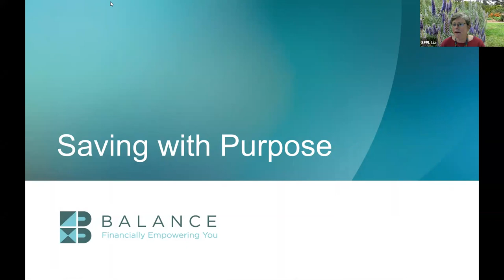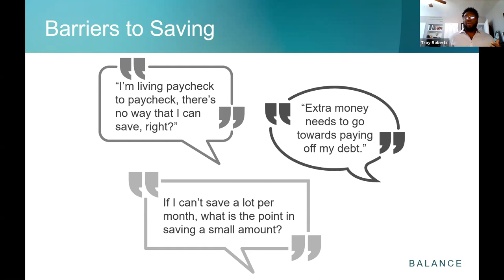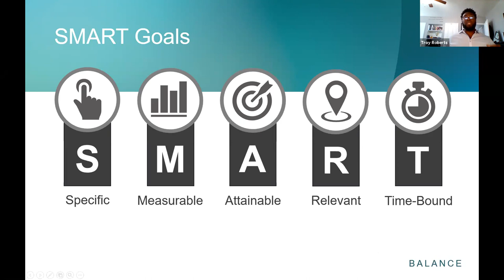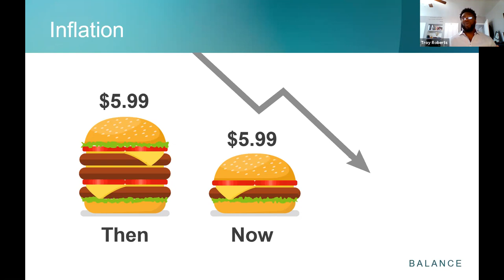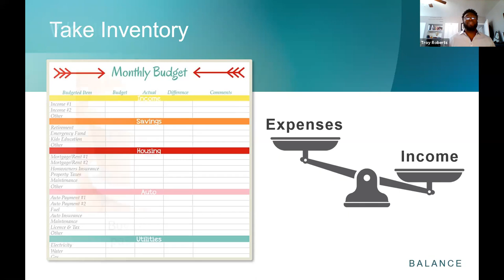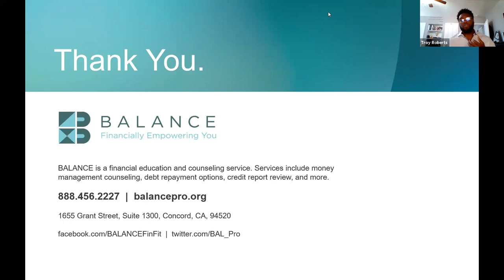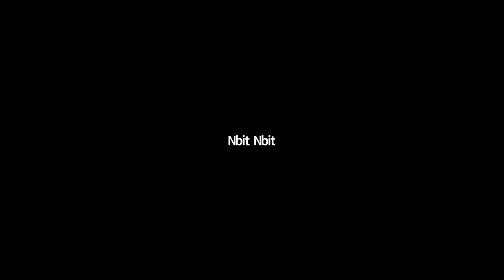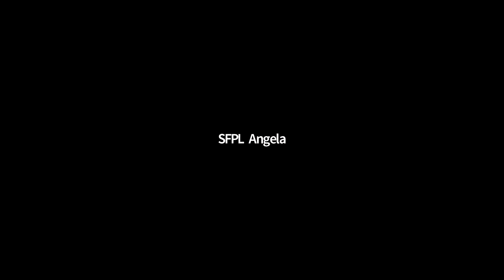Presentation: Saving with Purpose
Saving money is much easier with a goal in mind. This workshop shows you how to choose the right goals for you, and overcome barriers to achieving them. Presented by Troy Roberts, CFC.